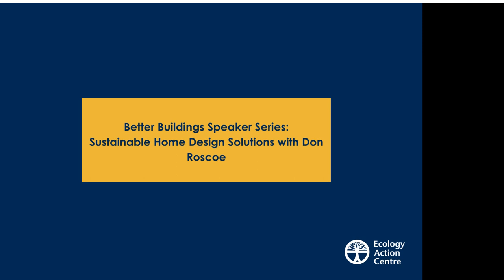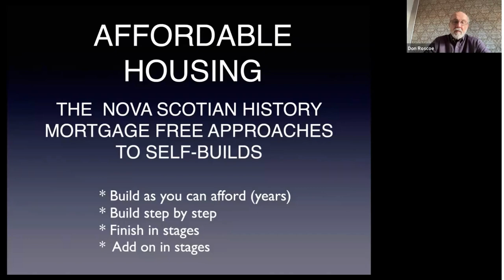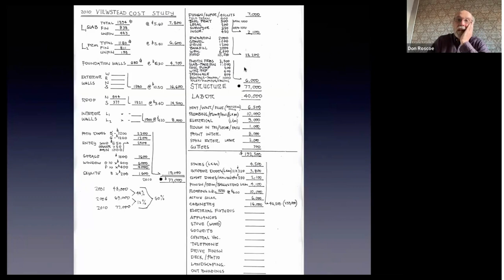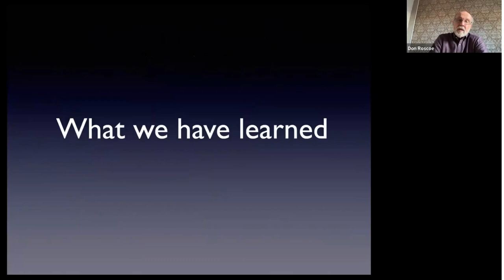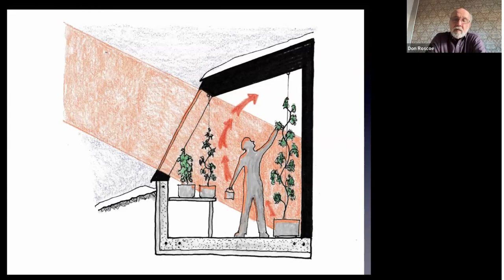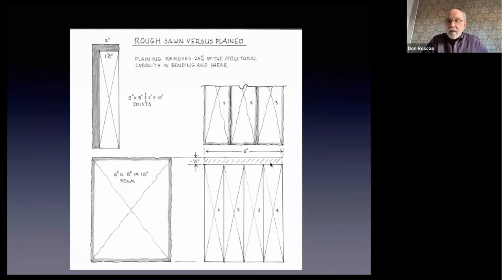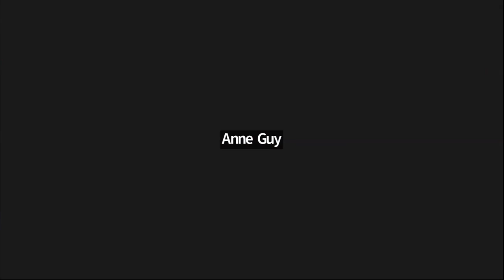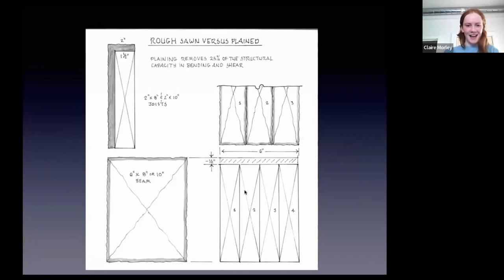Better Building Speaker Series: Sustainable Home Design Solutions with Don Roscoe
Feb. 27, 2023 - Passive home designer Don Roscoe walks through Nova Scotia's housing landscape and the feasibility of housing co-op programs as a solution for increasing costs and regulations in the construction sector.